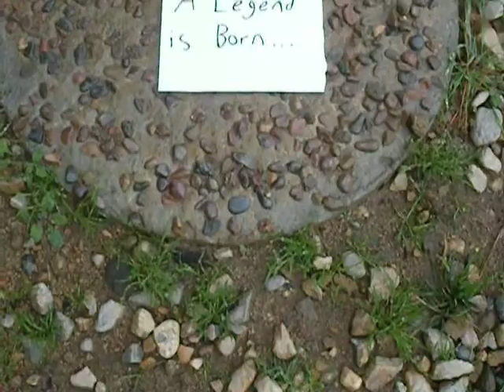~*~--=--!#_!The LEGEND of PEATER!!~~~__+~-~&&**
experince the untold tale of a boy named peter and his quest to save the magical land of Acton.  Join Peter as he adventres acros the land to save all of hte pices of the maigcal triforce belt in time to give Actonians the best christmas ever.  with the helop of his loyal friend a jingle ,peter will have to journe through towns and dungeons alike, in a quest unlike any other.  Unleast hte amazing ewapons, including hte bastard swords, the boots buttkicking, andpeter's super human charisma score.